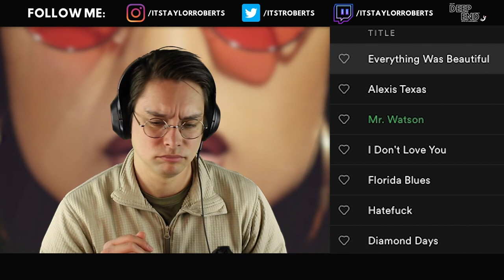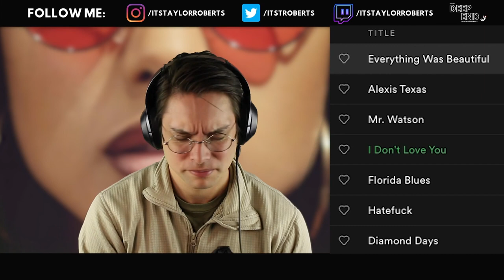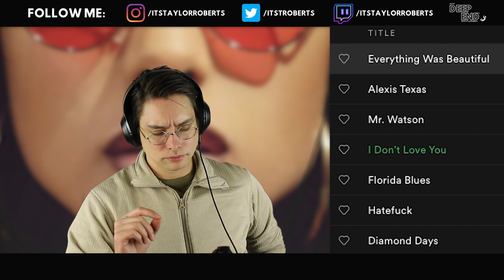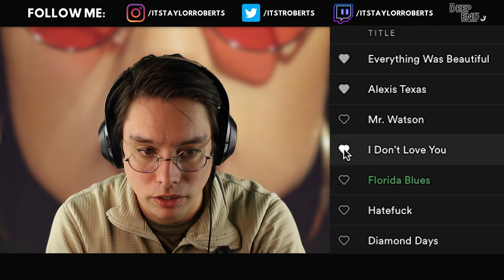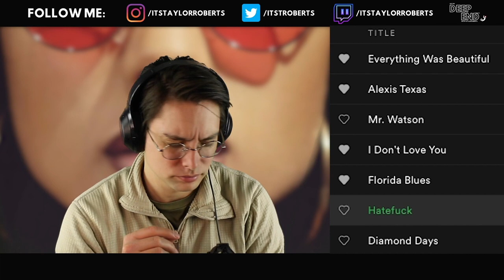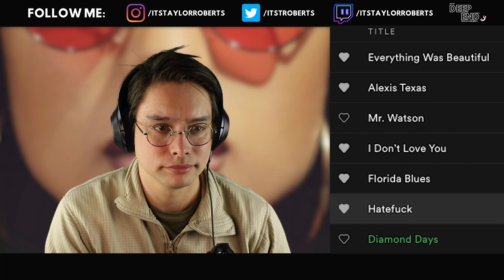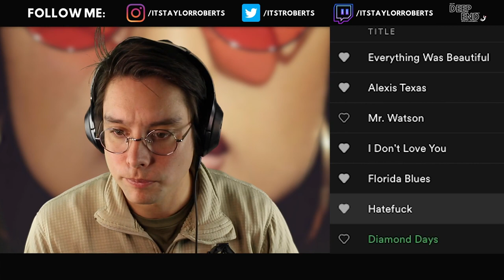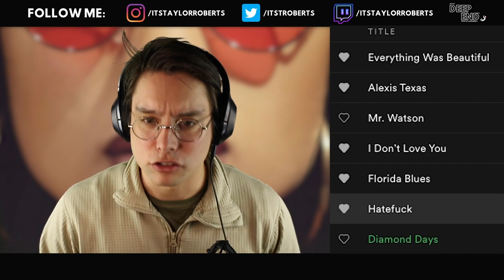First Time Listening to +30 MG By CRUEL YOUTH